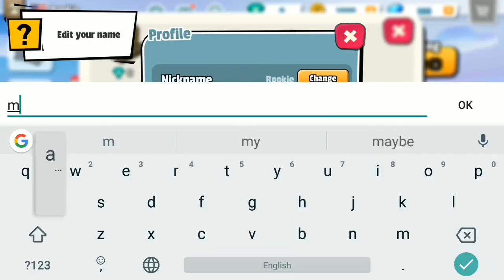Pirate Code - PVP Battles at Sea Android Gameplay ᴴᴰ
Pirate Code is best multiplayer Battles at Sea on mobile platforms
Take to the high seas in full-scale PvP naval warfare, with fast-paced conflicts packed with ship-to-ship seaborne action. Choose to play as a lone wolf, or join a fleet and take part in epic ten player skirmishes at sea. Choose a captain armed with unique firepower, board a powerful battleship and dominate the high seas!

Aye Aye Captain
Choose your Pirate Code Captain, each with their own fearsome battle ability, from Vasco De Gama’s lethal fireball, Billy’s mighty energy wave, Hattori’s cunning invisibility shield, and Catalina’s fearsome frost arrow! Choosing the right captain and create a strategic advantage on the ocean wave!

Ship Shape
Choose from one of twelve powerful battleships to take into the fray from the dreaded Obsidian and the swift Dragon Boat to the mighty Flying Dutchman. Each ship has different attributes, designed to give you the edge over the competition.

Set Sail
Prepare for battle with enhanced armor, cannons or torpedoes before taking to the high seas in intense ship-to-ship combat.

Product Features
•Take part in five versus five, on-line, naval battles on an epic scale
•Choose one of twelve mighty ships into battle from the dreaded Obsidian, the swift Dragon Boat to the mighty Flying Dutchman
•Choose from one of ten seafaring captains each with their own powerful ability; Vasco De Gama’s lethal fireball, Billy's mighty energy wave, Hattori’s cunning invisibility shield, and Catalina’s fearsome frost arrow!
•Different combinations of captain, skill, and ship allow you to deploy multiple strategies to conquer the high seas!
•Prepare for battle with enhanced armor, cannons or torpedoes before taking to the high seas
•Join a fleet and battle for collective glory, or play on your own as a loan shark!
•Unleash all manner of attacks on the enemy fleet from frost beams, shark attacks, and fireballs or be more strategic with healing and invisibility skills
•Complete a series of maritime missions and win precious gold!
•Dominate one of three maps to claim victory

iOS Games (iPhone - iPad - iPod Touch) :
App Store Link : Soon...